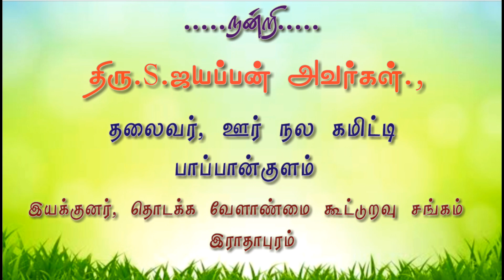பாப்பான்குளம் || ஸ்ரீ முப்பிடாதி அம்மன் கோவில் || கொடைவிழா || Sri puliyadi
பாப்பான்குளம்

ஸ்ரீ முப்பிடாதி அம்மன்

ஸ்ரீ சந்தணமாரியம்மன்

ஸ்ரீ உச்சினி மாகாளி அம்மன்

 ஸ்ரீ சுடலை மாட சாமி

திருககோவில் கொடைவிழா

சிறப்பு காட்சிகள்

வெளியிடப்படுகிறது..

Sri puliyadi